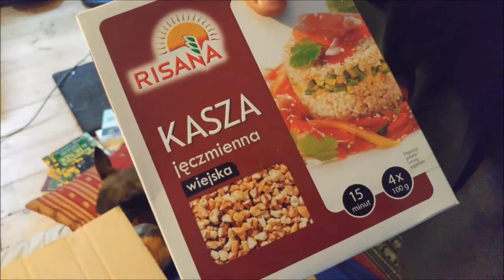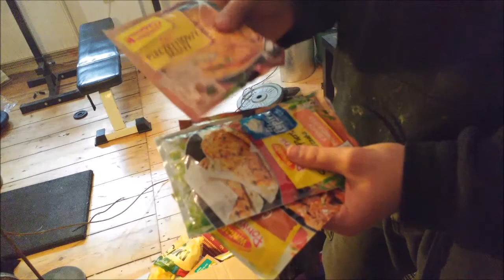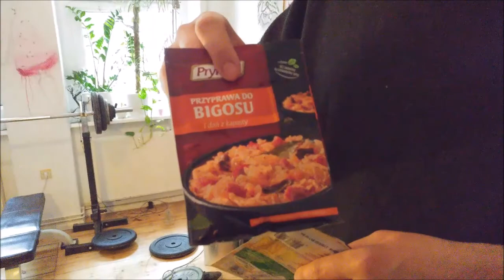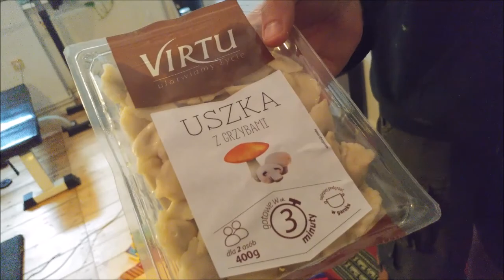Polski Veganski Foodhaul ^^